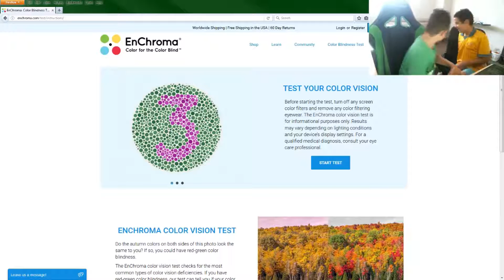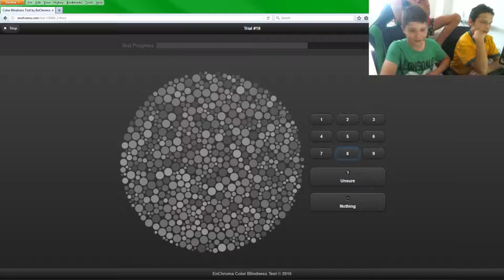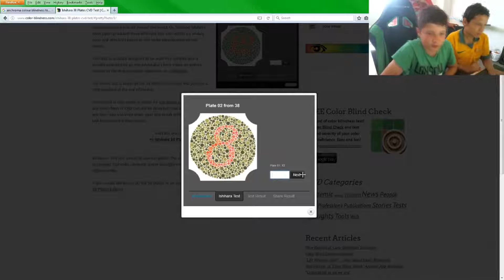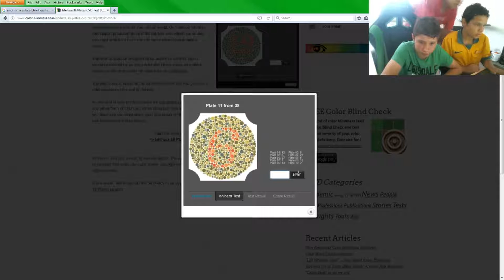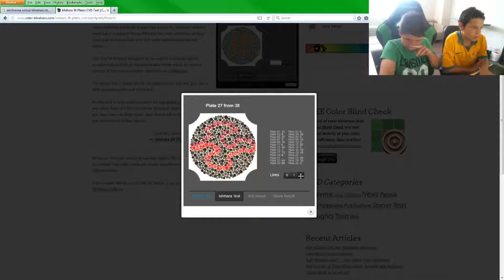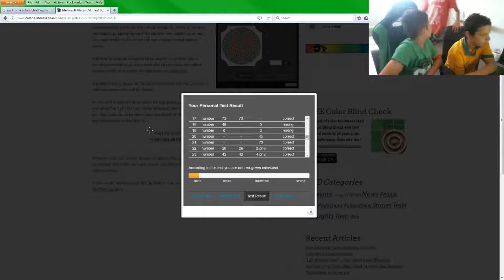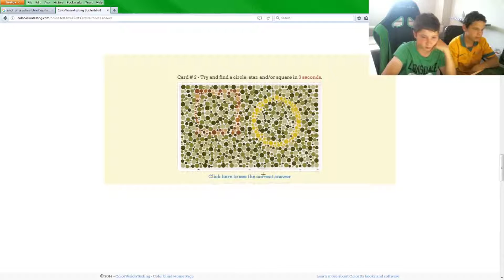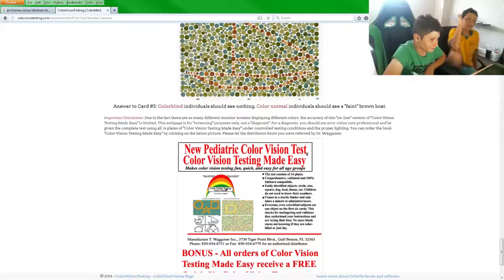IF YOU SEE BLUE YOU ARE COLOUR BLIND!!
Can We Get Some Likes?
Daily Question: Whats 9 + 10
Answer In Comment Section Now!
Merchandise Coming Soon...
I Hope You Guys Enjoyed The Vid!
Upload As Daily As Possible!